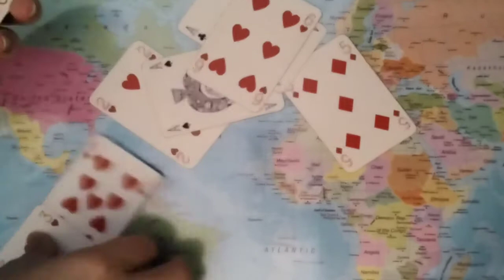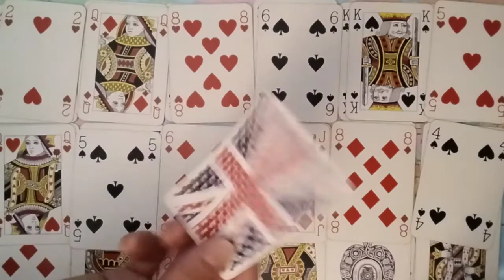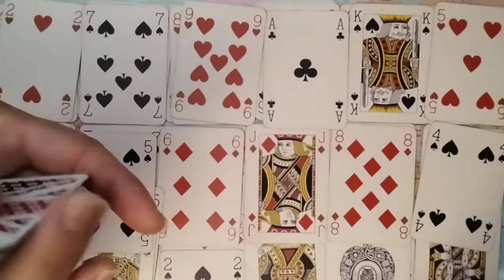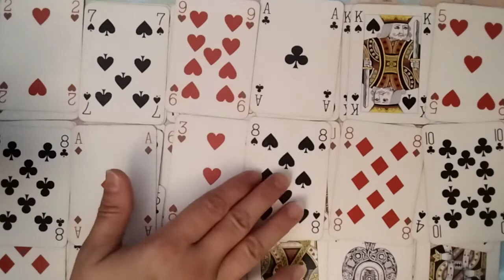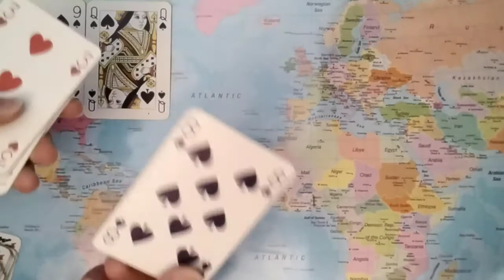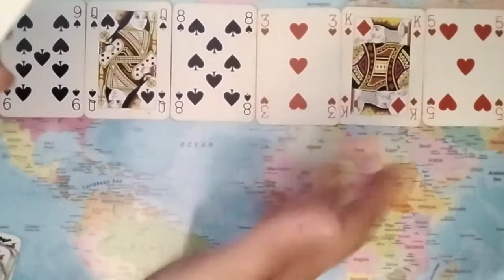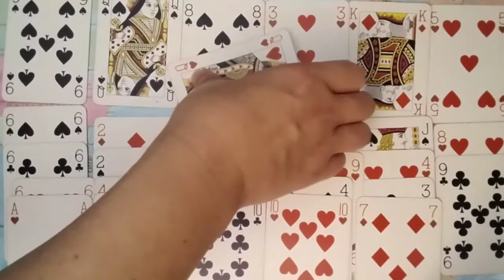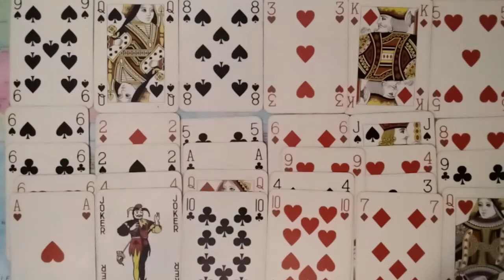Libra Masculine On The Wrong Side Of Justice: Lawsuit Will Bring Up Phys!cal Abus£ From The Past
Libra October 18th to the 25th 2021 Tarot: This Is A Weekly Tarot Reading For Libra Energies For The 18th to the 25th Of October 2021.